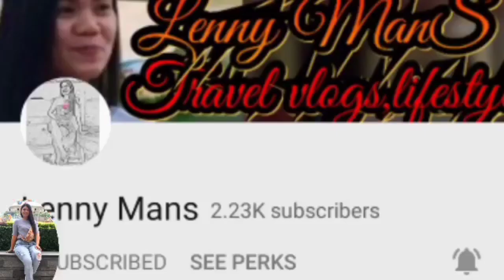ROAD TRIP MUNA TAYO TUEN MUN TO CENTRAL HONGKONG/LENNY MANS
Musician: LiQWYD

Musician: @iksonmusic

Musician: @iksonmusic

Musician: LiQWYD

Musician: @iksonmusic

Music Music: Balloon
Musician: @iksonmusic: Wander
Musician: @iksonmusic

Musician: LiQWYD